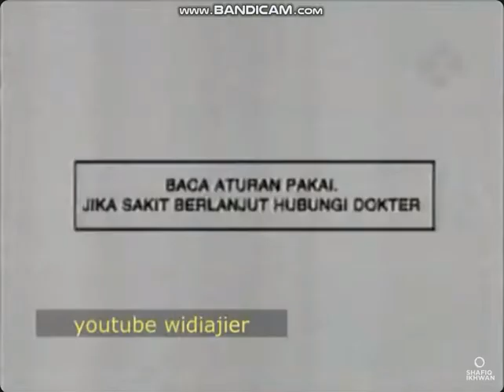Iklan Siladex ME - Batuk Gak Keluar (2009) @ Trans TV, RCTI, TPI, Indosiar, SCTV, Metro TV, & tvOne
Iklan ini pernah ditayangkan di Trans TV, RCTI, TPI, Indosiar, SCTV, Metro TV, & tvOne pada tahun 2009.
Featuring: Ence Bagus.